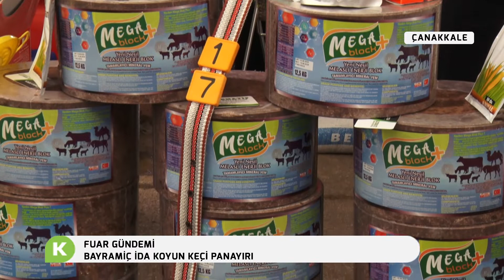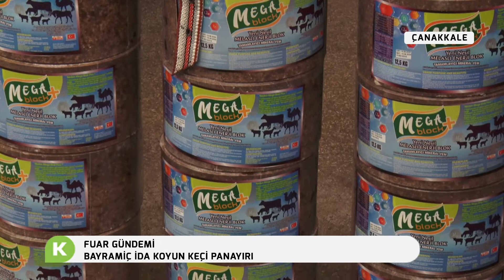ADİL GÖKSEL FUAR GÜNDEMİ BAYRAMİÇ İDA KOYUN KEÇİ PANAYIRI ALTERNATİF TARIM